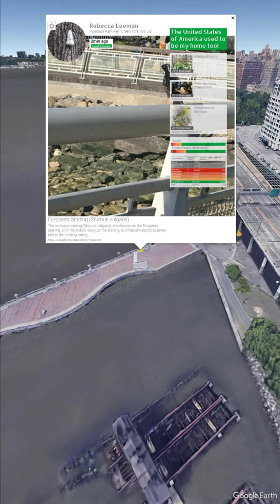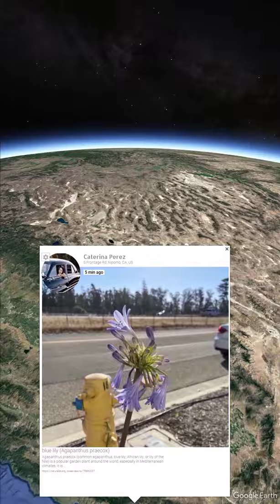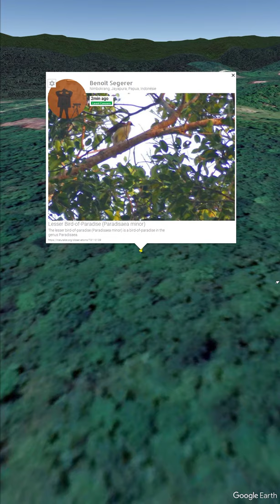Used to Be My Home Too, real-time cartography, endless, Marc Lee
This experiment by Marc Lee shows photos of animals, fungus and plants that are uploaded right now by unknown users to iNaturalist.org via mobile phone. These are charted on Google Earth at the exact location where they were photographed. In addition, taxonomically similar species that occurred in the same country and became extinct within the last 30 years are automatically added in real time via RedList.org.
»Used to Be My Home Too« can be installed at home on one's own computer and used with additional functions such as narrowing down animal species or locations.